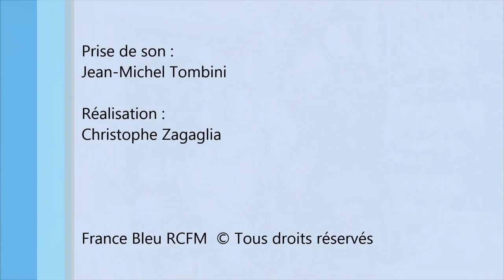Clip RCFM In'Cantu Jean Louis Simonpieri Quantu si cambiata